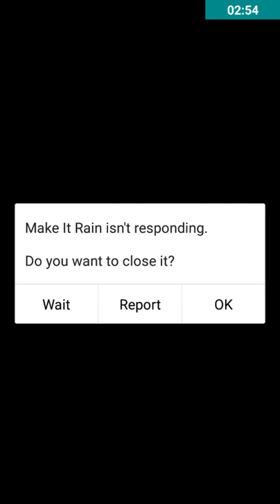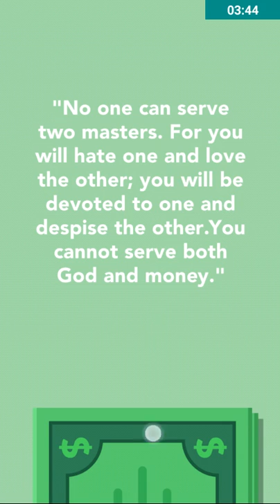11 minute get money 5000$ 11분 5000 $를 얻을 수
how to mke money online just 11 minute get 5000$
11분 5000 $를 얻을 수